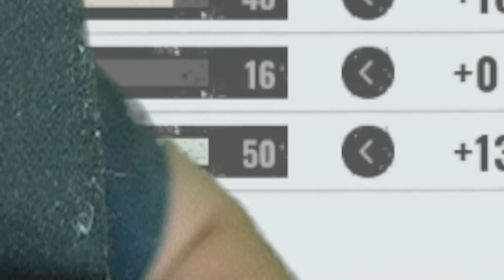O Johnny ULTRA RÁPIDO - The Texas Chain Saw Massacre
🎬 Sociais

⏰ Capítulos

🧿 00:00 Introdução
🧿 03:18 Partida 1
🧿 05:30 Partida 2
🧿 13:13 Partida 3
🧿 18:52 Partida 4
🧿 26:06 Partida 5
🧿 31:11 Partida 6
🧿 45:38 Partida 7